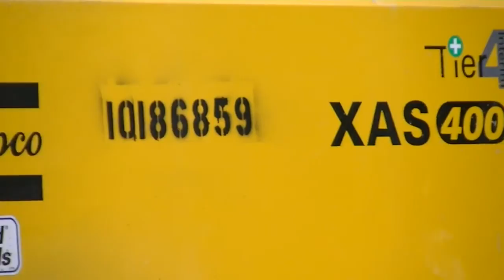Tequesta Indian site 6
The city's Historic and Environmental Preservation Board rejected that plan by seven votes to one. Eagle and I took time today to walk around this discovered Tequesta Indian site and found item that might have been used to create circular impressions into the ground. Eagle said that there was once a city that was possibly been built on post foundation because it was often submerged in water. He believed that this area was occupied by Tequesta Indian whom lived off both what the ocean provided and the fresh water river. All development was to stop because of the recent vote? Eagle also said that where the Crain sits is where petroglyph prehistoric animals carved on lime stone.